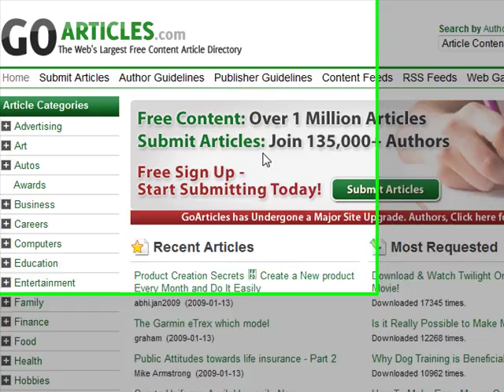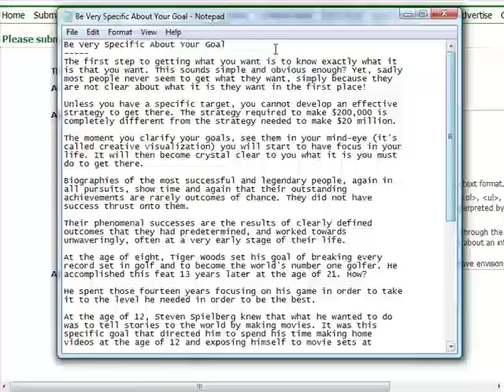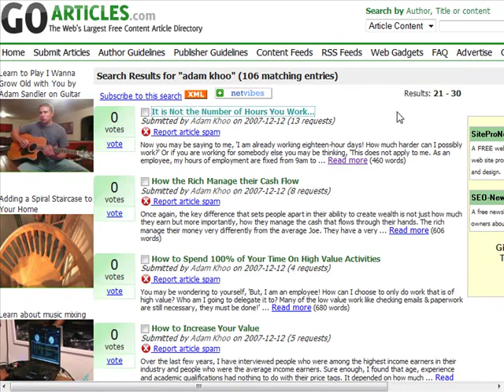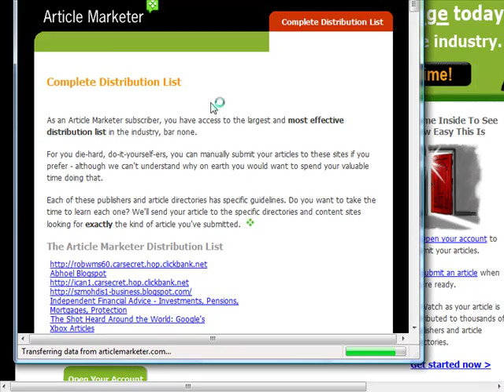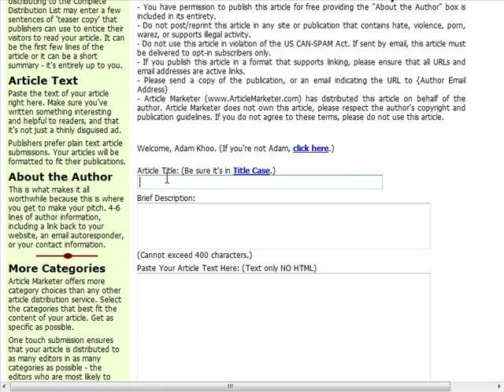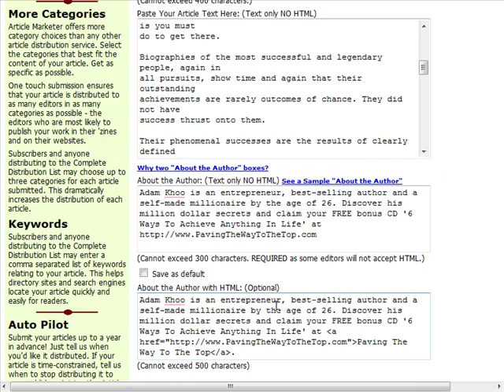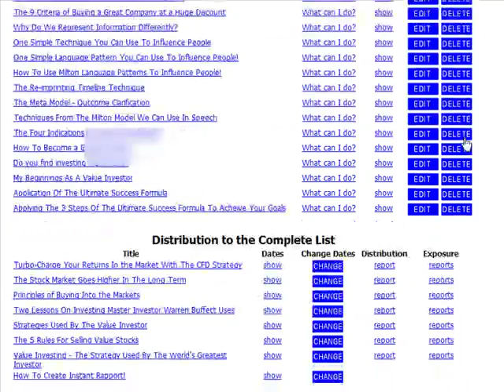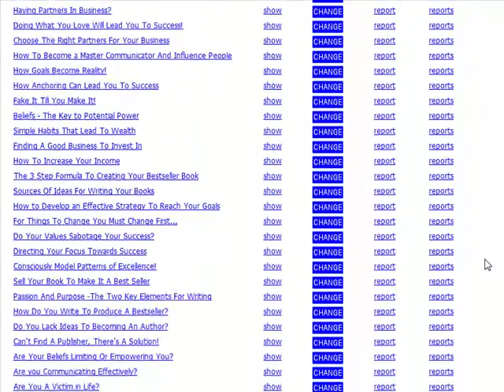p12 How To Submit Your Articles